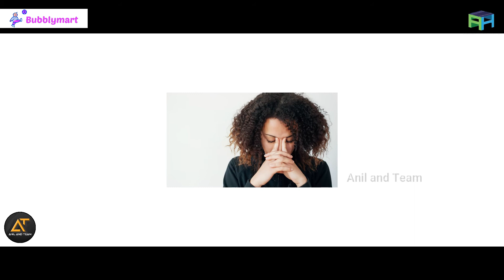Chanakya niti : 2 | Never shout on two people in your life | who are those two